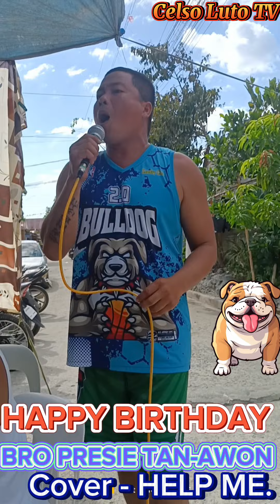Ang Ganda pala Ng boses Ng Birthday Boy HELP -(cover by Bro. PRESIE TAN-AWON)